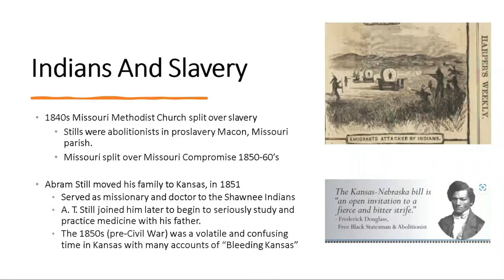Indians and Slavery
4. In territorial Kansas, it is all about Indians and slavery.